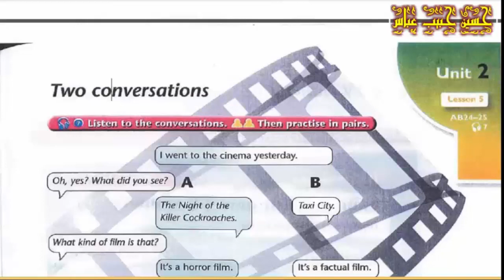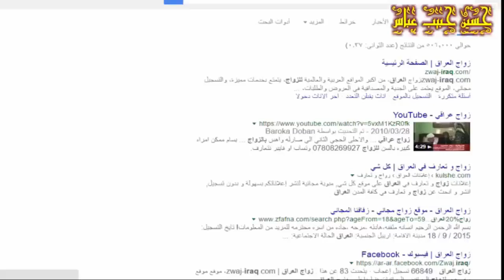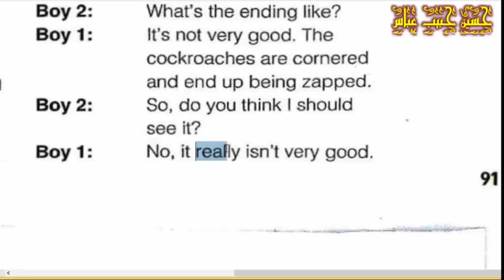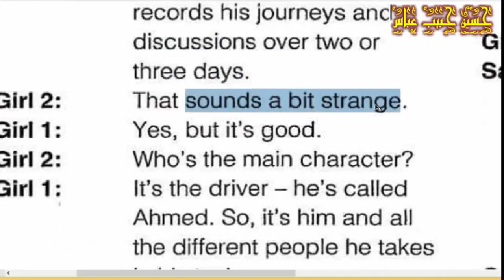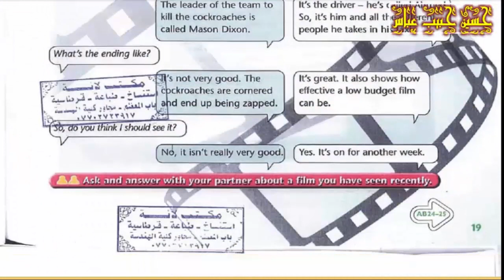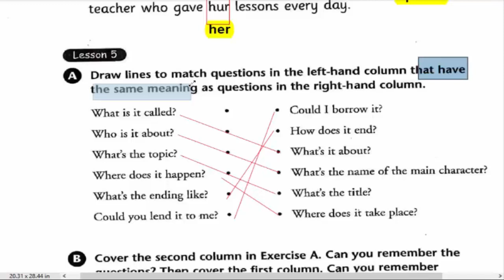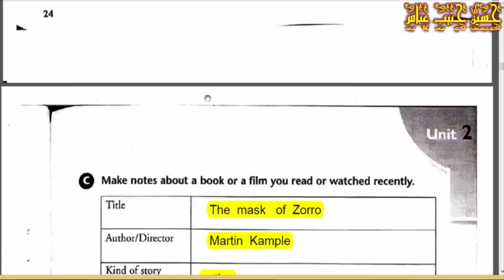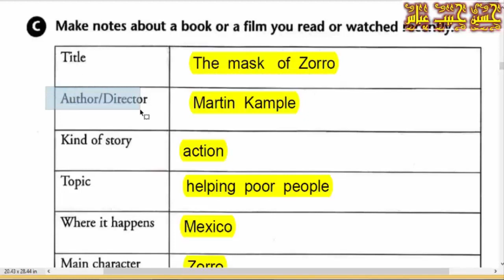انكليزي ثالث متوسط يونت 2 الدرس 5